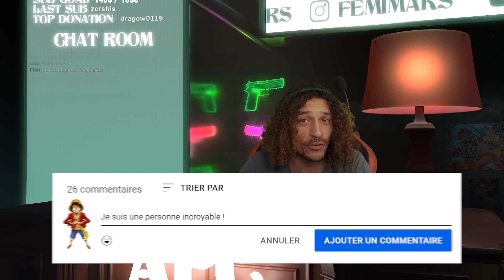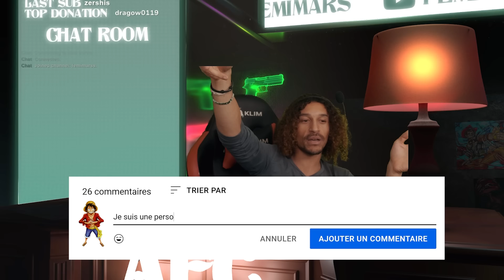DOFLAMINGO A TUÉ LAW ?! L'ARRIVÉE DE BIG MOM !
6-2-1-2
Voici trois nouveaux épisodes de One Piece ! Alors que Big Mom fait son arrivée sur Dressrosa, Doflamingo et Law s'affronte dans un ultime duel ?!

00:00 ÉPISODE 660
14:15 ÉPISODE 661
29:53 ÉPISODE 662

Fin de communication.